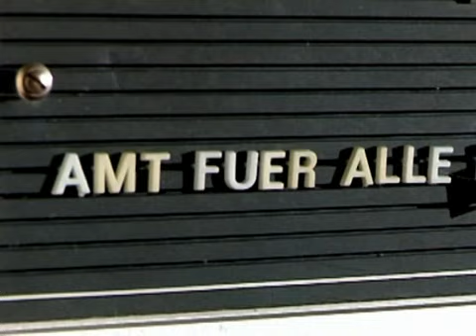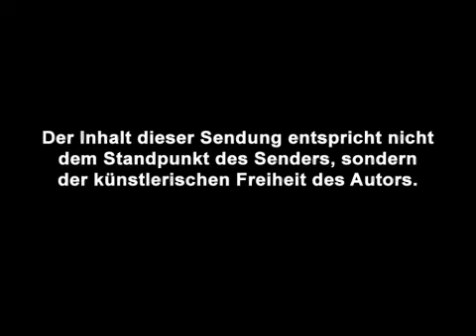Chef is calling / Folge 4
Der "stressige" Arbeitsalltag im Amt für alle Zustände erreicht heute seinen Höhepunkt: Völlig überraschend läutet das Telefon und wider Erwarten ist tatsächlich jemand in der Leitung, der sich nicht verwählt hat: Der Intendant höchstpersönlich!
Dieser präsentiert seinen beiden linken Händen seine Vision des großen Knüllers für Linz09.